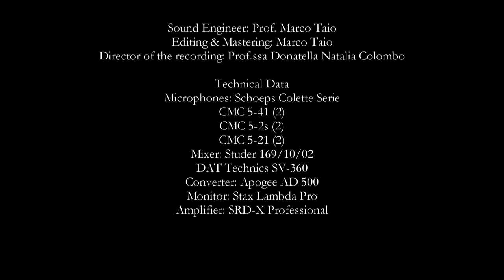Lodovico Fontanelli (1682-1748) Concerto a Mandolino e basso-Bertasio,Lonardi, Piantelli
Lodovico Fontanelli (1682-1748) Concerto a Mandolino e basso
Allegro      00:00
Andante    02:22
Allegro      04:55
Credits      06:32
Sergio Bertasio, mandola
Massimo Lonardi, arciliuto
Maurizio Piantelli, tiorba

Sound Engineer: Prof. Marco Taio
Editing & Mastering: Marco Taio
Director of the recording: Prof.ssa Donatella Natalia Colombo

Technical Data
Microphones: Schoeps Colette Serie
CMC 5-41 (2)
CMC 5-2s (2)
CMC 5-21 (2)
Mixer: Studer 169/10/02
DAT Technics SV-360
Converter: Apogee AD 500
Monitor: Stax Lambda Pro
Amplifier: Stax SRD-X Professional

This Sonata by Lodovico Fontanelli, comes from my archive of Original DAT Masters, used for the production of glass masters for CDs printing. These DAT were the Master copies downloaded in real time directly from the DAW Sonic Solution HD. The recording is included on a CD that was published by the far-sighted Piero Sarti record company. With Piero I established a relationship of deep friendship and esteem that led to the production of many titles, both new and restored by Analog Master Tapes from the Angelicum Catalog. I wish to remember him with this rare piece.

Questa Sonata di Lodovico Fontanelli, proviene dal mio archivio di DAT Master Originali, utilizzati per la produzione dei glass master per la stampa dei CDs. Questi DAT erano le copie Master scaricate in real time direttamente dalla DAW Sonic Solution HD. La registrazione é inserita in un CD che fu pubblicato dal lungimirante discografico Piero Sarti. Con Piero instaurai un rapporto di profonda amicizia e stima che portò alla produzione di molti titoli sia nuovi, che restaurati da Analog Master Tapes provenienti dal Catalogo Angelicum. Desidero ricordarlo con questo pezzo di rara esecuzione.